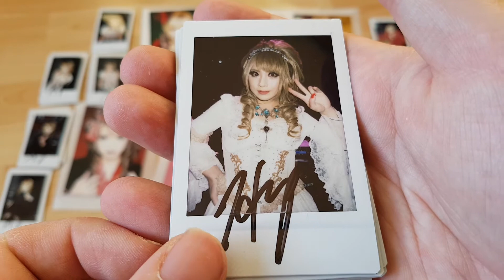HIZAKI Autographed Cheki/Polaroid Photoset 2018 #3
HIZAKI Signed Cheki, Polaroid Photo Set 2018 #3